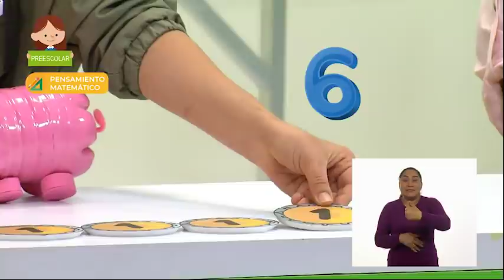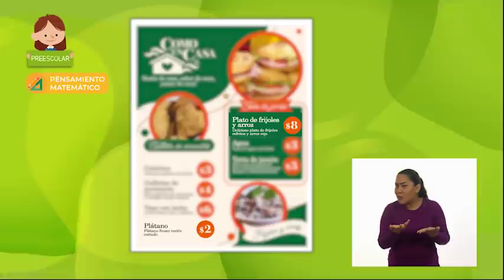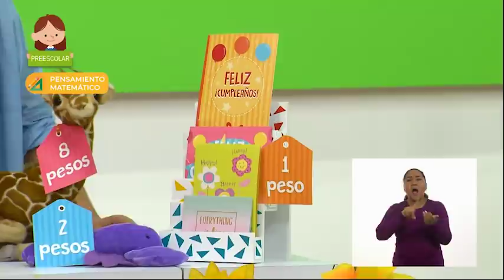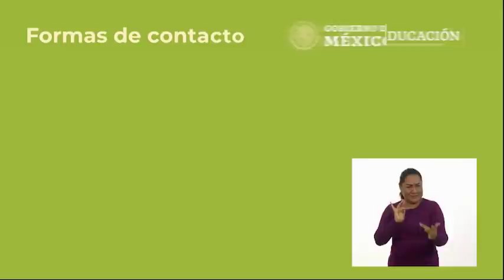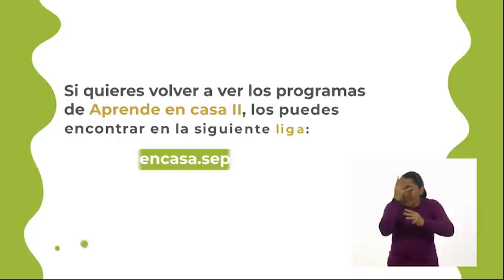Preescolar » Pensamiento matemático » ¿Cuánto es?